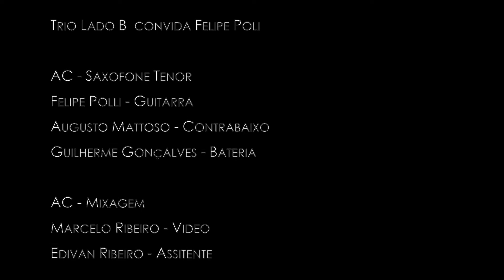All Of You - Rodgers & Hart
Trio Lado B convida Felipe Poli
AC - Saxofone Tenor
Augusto Mattoso - Contrabaixo
Guilherme Gonçalves - Bateria
Felipe Polli - Guitarra

Gravado no Estúdio Rio Percussão - Rio de Janeiro em  22/03/2021